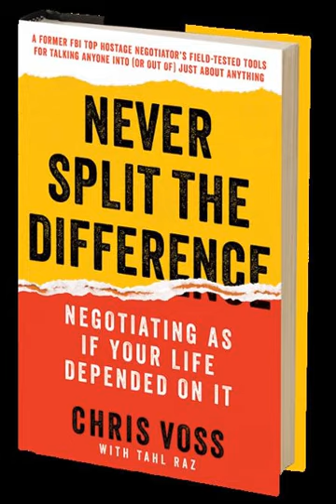The 3 Habits of Ineffective Negotiators | Chris Voss | Part 2 of 3 | Episode #389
Chris Voss is the Founder and CEO of the Black Swan Group Ltd and author of&nbsp;Never Split The Difference: Negotiating As If Your Life Depended On It. He has used his many years of experience in international crisis and high-stakes negotiations to develop a unique program and team that applies these globally proven techniques to the business world.

Prior to 2008, Chris was the lead international kidnapping negotiator for the Federal Bureau of Investigation, as well as the FBI’s hostage negotiation representative for the National Security Council’s Hostage Working Group. Prior to becoming the FBI lead international kidnapping negotiator, Christopher served as the lead Crisis Negotiator for the New York City Division of the FBI. Christopher was a member of the New York City Joint Terrorist Task Force for 14 years. &nbsp;He was the case agent on such cases as TERRSTOP (the Blind Sheikh Case – Sheikh Omar Abdel-Rahman), the TWA Flight 800 catastrophe and negotiated the surrender of the first hostage taker to give up in the Chase Manhattan bank robbery hostage taking.

 &nbsp;

 Also, text "FBIEMPATHY", all one-word to 22828 to receive Chris' speaking engagement and workshop schedule.

 &nbsp;

 PEAK PERFORMANCE NATION

 A community dedicated to raising your game to the next level by learning how to Execute at the highest level and eliminating the obstacles that keep you from being the leader you were born to be.

 &nbsp;

 Audible -&nbsp;Free Audio Book &amp; 30 Day Trial&nbsp;

 Blue Apron -&nbsp;&nbsp;$30 Off Your First Order

 &nbsp;

 Acuity Scheduling -&nbsp;Stop Wasting Time Setting Up Meetings

 &nbsp;

 &nbsp;

 Thank you once again for listening

 &nbsp;

 Please follow us on:

 &nbsp;

 &nbsp;

 &nbsp;

 &nbsp;

 ThorConklin.com

 Thor Conklin Media

 Peak Performers Podcast

 Peak Performance Nation

 &nbsp;&nbsp;

 #1 Podcast on how to get things done.&nbsp; Learn from Peak Performers in all areas of life and Business.&nbsp; Do you know what to do but can't figure out why you are not executing what you already know?&nbsp;&nbsp; If so, this Podcast will give you the tools, strategies and psychology to not only break through the choke point but to truly become a Peak Performer. &nbsp;  Thor will be sharing his tools and strategies as well as interviewing inspiring Peak Performers that are Entrepreneur's, Professional Athletes, Business leaders, Military, Technology guru's, Health and Fitness masters, Relationships Experts as well as Music &amp; Entertainment superstars. &nbsp;  Mission and Purpose - To engage, educate, entertain and inspire listeners to excel in any area of life through mastering the science of execution and Peak Performance.&nbsp; You will learn the necessary road map, strategies, tools and psychology to win this game.